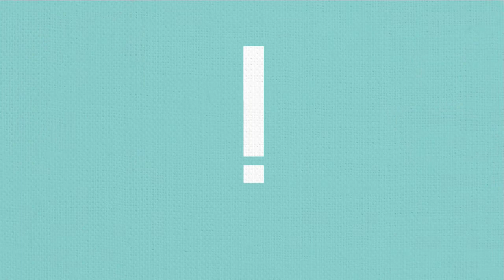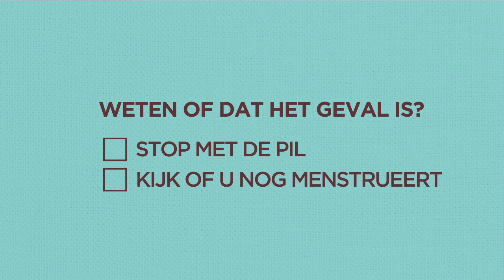UITLEG ANTICONCEPTIEPIL - De pil slikken - uitlegvideo - animatie - Peppermint Media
Iets weten over de anticonceptiepil? Weten hoe je de pil moet gebruiken? Deze video laat een paar dingen zien die je moet weten bij het slikken van de pil.

Let op: wil je alle voordelen en nadelen weten over het gebruik van de pil? Raadpleeg dan je huisarts. Deze animatie / uitlegvideo is uitsluitend om te laten zien op welke manier het gebruik van medicijnen kan worden uitgelegd.

Hoe moet je de anticonceptiepil gebruiken? Gebruik de pil 21 dagen. Daarna volgt een pauze van 7 dagen.